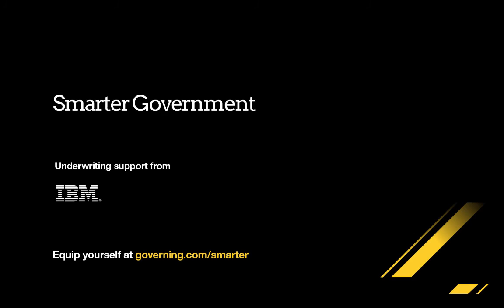Smarter Government: Cuyahoga County collocates in Ohio state data center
Cuyahoga County CIO Jeff Mowry, in an interview from Government Technology’s Ohio Digital Government Summit, explains why his county is moving its data center to the State of Ohio Computing Center.